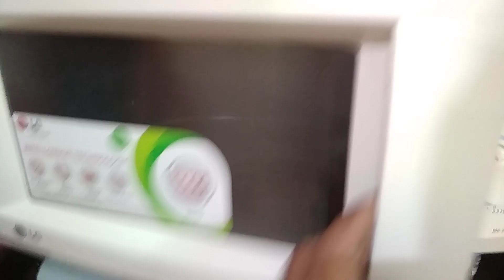LG solo microwave. ms 4029 live demo technical support